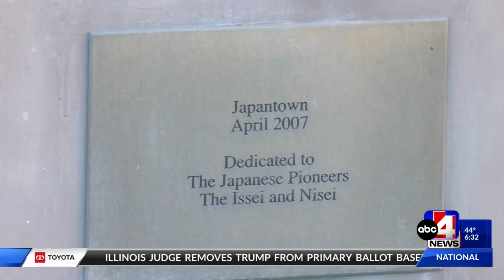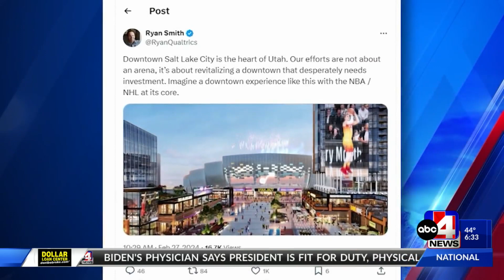Remembering a historic part of Downtown Salt Lake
Japantown is now a fraction of what it once was, but lawmakers want to preserve its history.